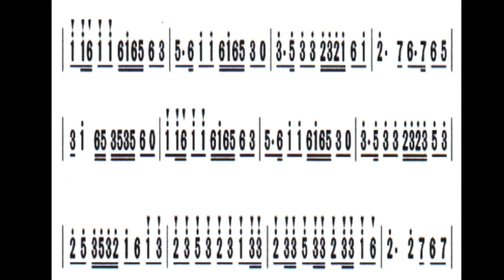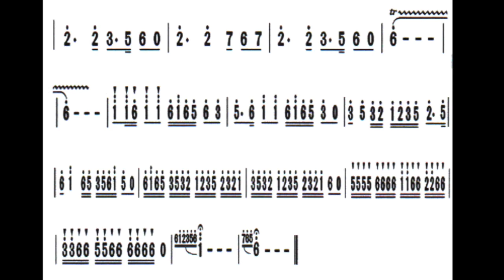陽明春曉 90-100拍 梆笛示範 壺祿居樂坊伴奏 邱垂秀